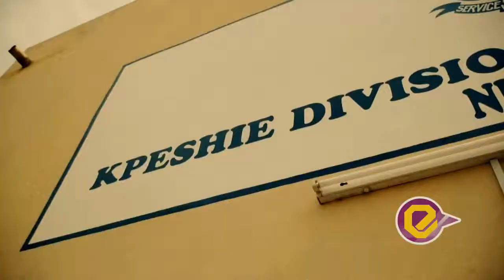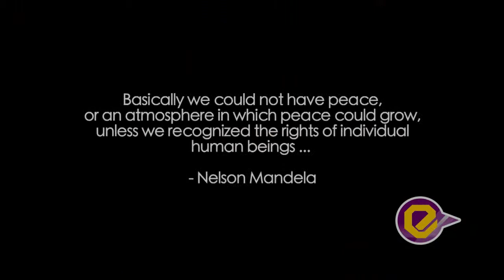MOKONI by 4X4 trace57 com